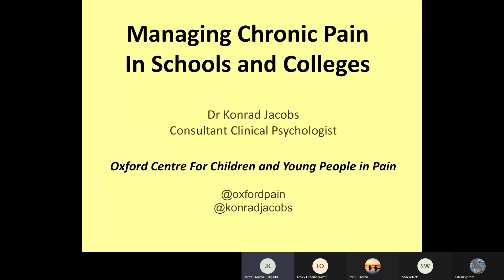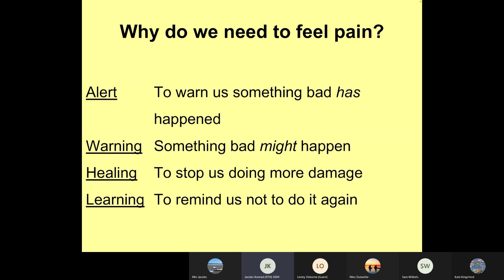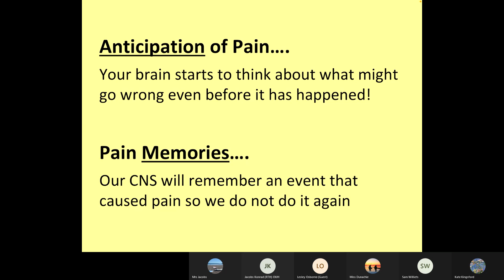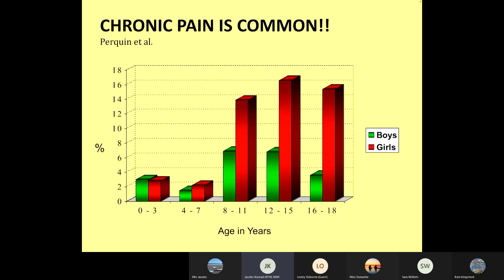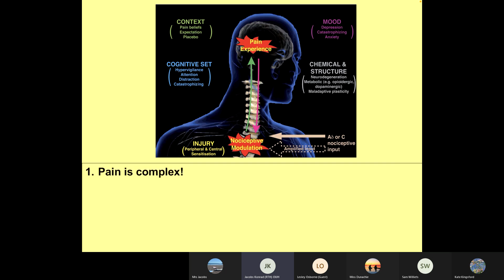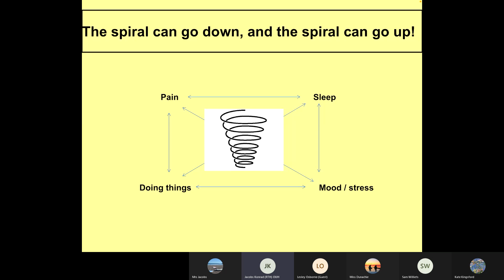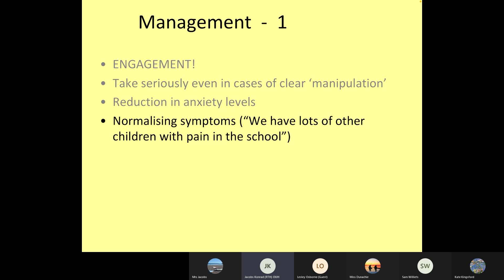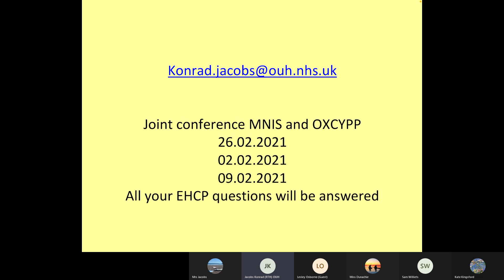MNIS Workshop Pain Management 18 11 2020